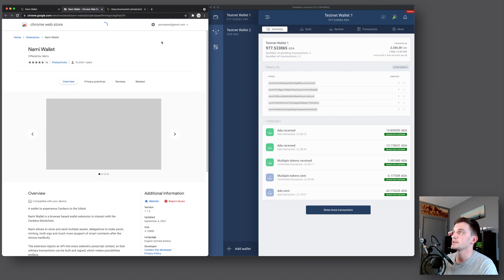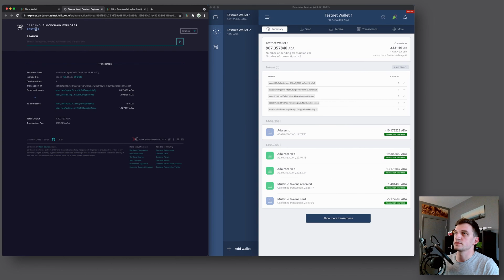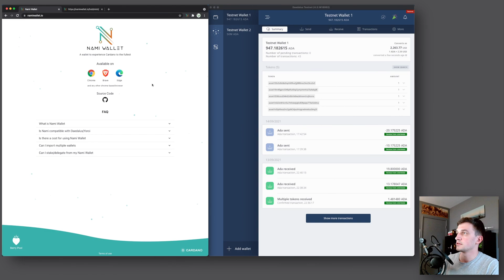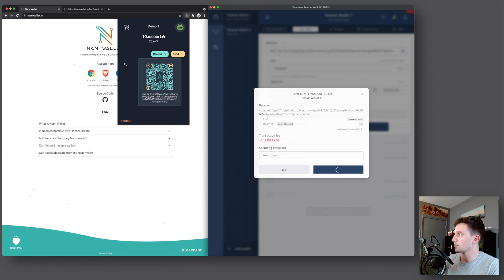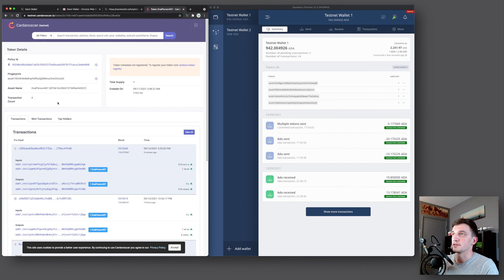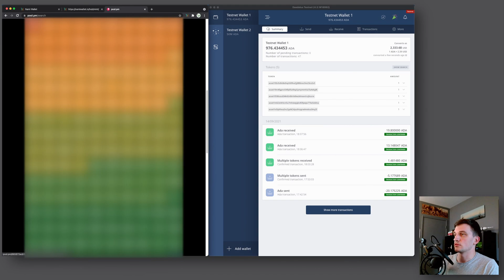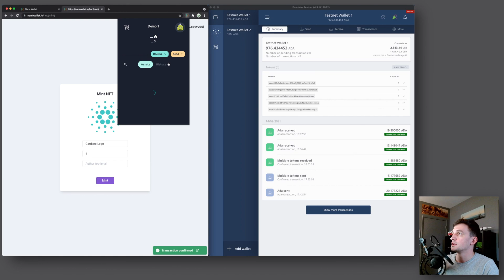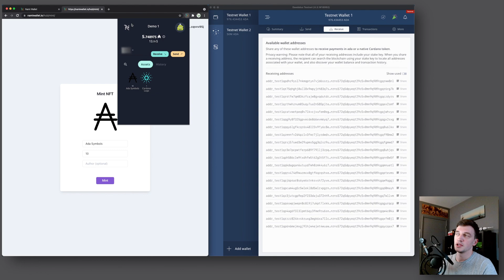Cardano's MOST Intuitive Wallet: Nami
ℹ️ In this video I got over the features of Nami Wallet, a browser based wallet extension for Cardano.

🔗 Socials

⏱️  Timestamps:
00:00 - Intro
00:43 - Download Extension
01:12 - Creating Wallet
02:34 - Main View
03:04 - Menu Items
04:54 - Receive ADA
05:54 - Create & Fund 2nd Account
07:05 - Reset & Restore Wallet
08:38 - Re-add 2nd Account
09:01 - Receive Asset
09:36 - Locked Balance (for assets)
10:21 - Asset ID
10:34 - Send Asset
11:26 - Send Remaining Balance
12:17 - Delegating to Stake Pool (pool.pm)
14:20 - Minting NFT
16:05 - Minting Tokens
17:59 - Outro